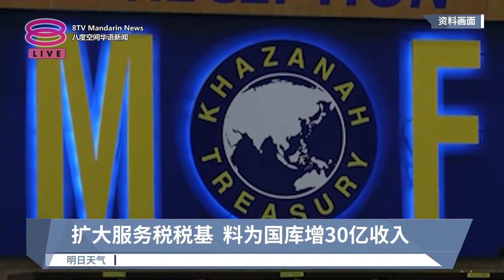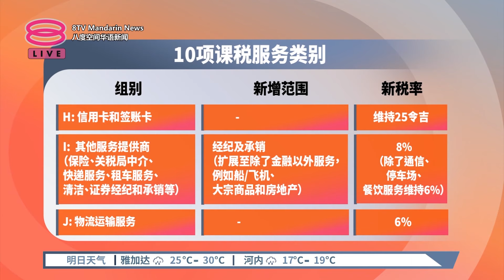8%服务税率301开跑 用电少于600千瓦时不增税【2024.02.28 八度空间华语新闻】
【8%服务税率301开跑  用电少于600千瓦时不增税】
从3月1日开始，服务税率将从6%提高至8%。

【今日主播】 李依凌 & 杜文杰